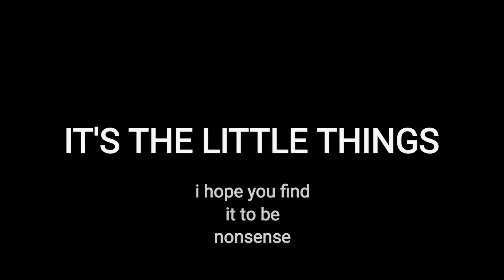IT'S THE LITTLE THINGS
here. have some nonsense.

inspired by the fine folks at

and